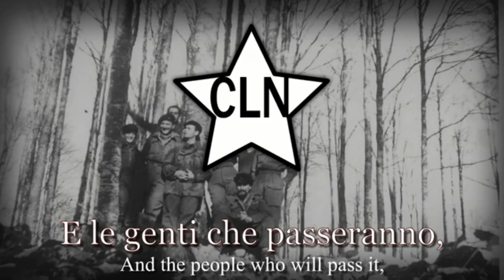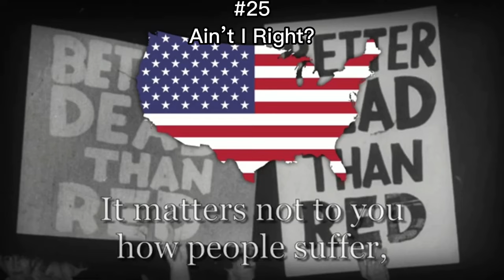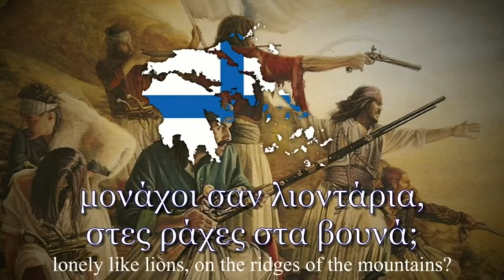Ranking Propaganda, Patriotic, and Folk songs (read description)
Sooooo yeah, its been a year since i did the first one
my friend reached out to me again, and asked if i could do this once more, so i did :)
before you go making song recommendations for future videos in the comments, DONT.
i will not take recommendations from anyone other than the friend who asked me to do this
ALSO i am ranking this from a strictly politically unbiased perspective.
if you want to share your opinion and how you disagree with me, go ahead, just know that i literally dont care lol